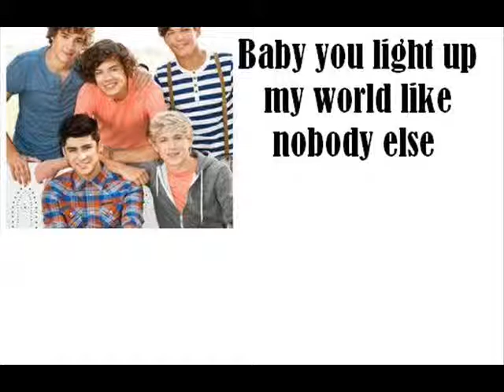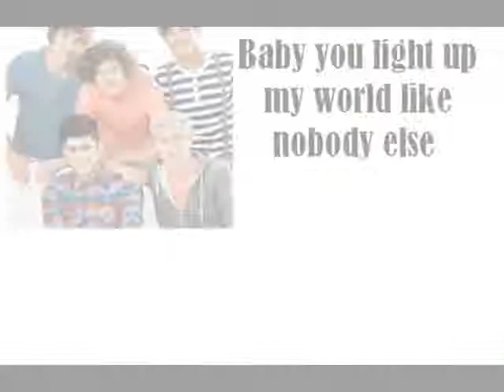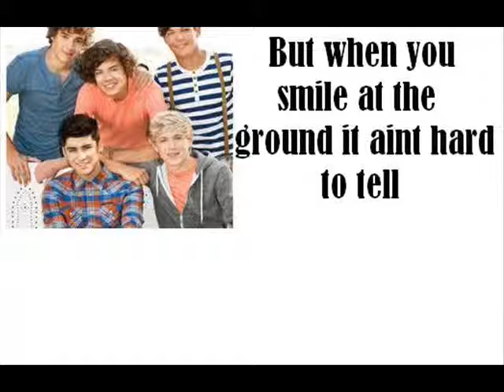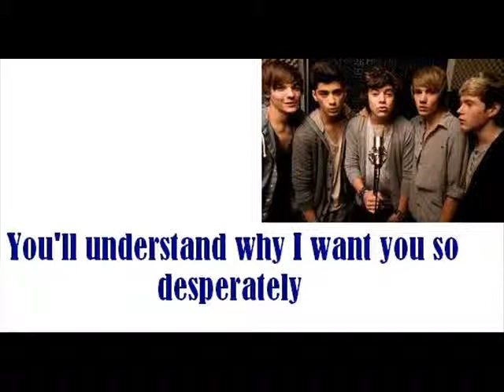What Makes You Beautiful - One Direction /Lyrics + Pictures/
What Makes You Beautiful 2nd Album of One Direction
1D or One Direction Members Zayn , Harry, Liam,Louis and Niall
Dedicated to Zayn Malik